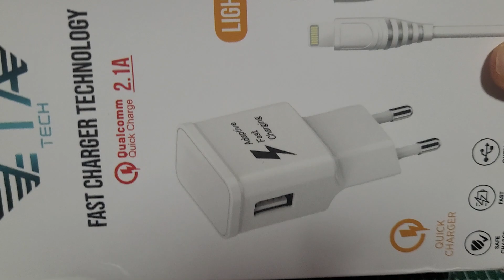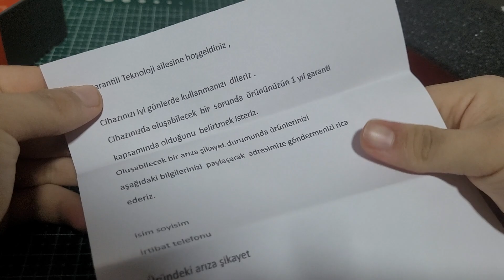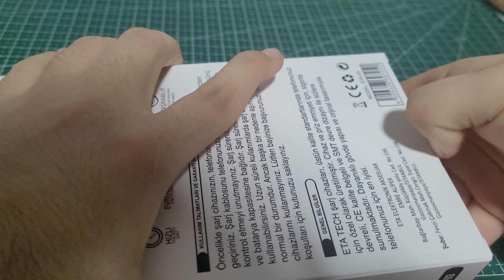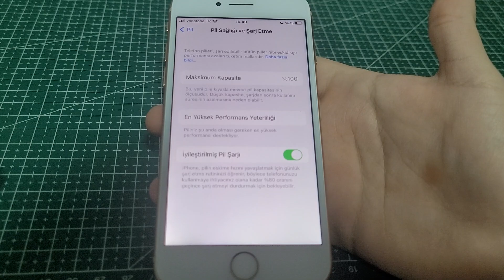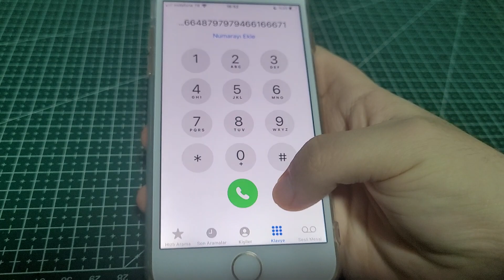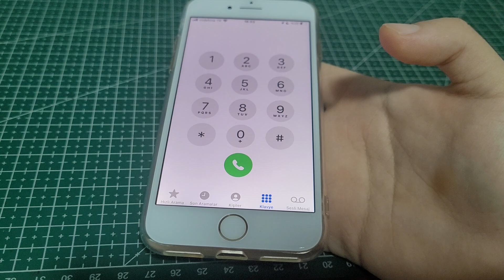İPHONE 8 KUTU AÇILIMI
64 GB'LIK MODELİNİ SATIN ALDIM.
A KALİTE STATÜSÜNDE GÖZÜKÜYORDU.
EKRAN DEĞİŞİMİNDEN SONRA TRUE TONE OLMASI BENİ ÇOK SEVİNDİRDİ.🤗